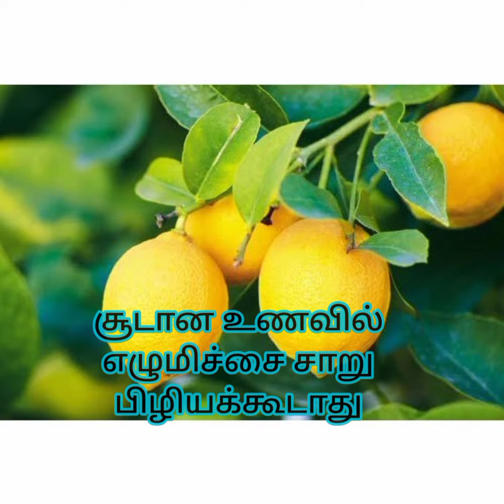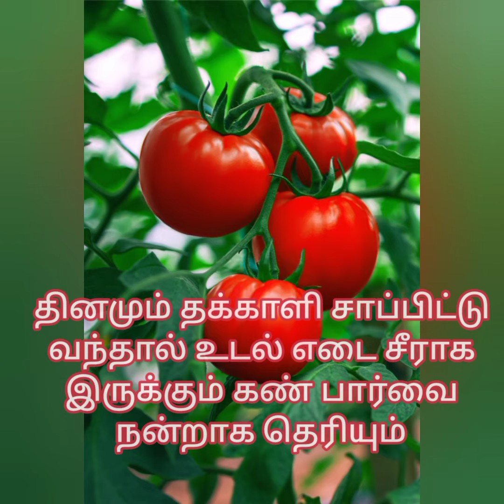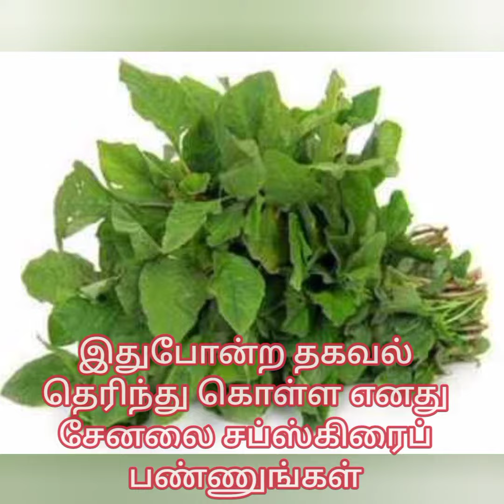எனக்கு_தெரிந்த_சின்ன_சின்ன சமையல்_குறிப்புகள் KalaiyarasiHarikrishnan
இந்த வீடியோவில் நான் சலுகை சமையல் குறிப்புகள் கூறியுள்ளேன் இந்த வீடியோ பிடித்திருந்தால் மறக்காமல்லைக்#